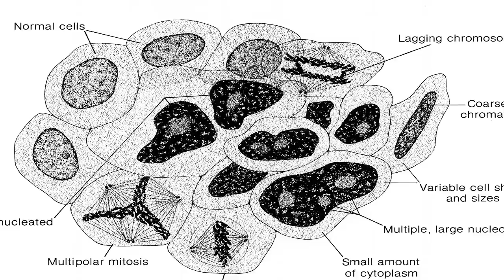Colorectal Cancer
Colorectal disease is a sort of malignancy where anomalous cells frame in the colon or rectum. Malignancies of the colon and diseases of rectum are regularly gathered together in light of the fact that the colon and rectum share normal highlights as parts of the gastrointestinal framework.

Most by far of colorectal malignancies shapes in the bodily fluid creating organs (adenocarinomas) inside the colon or rectum and create more than quite a while. They typically begin as little, kind (noncancerous) bunches of cells in the colon known as polyps.

While demonstrating couple of indications, polyps can in the end wind up malignant. It is for the most part consequently that specialists prescribe consistent screenings to discover polyps before they wind up harmful.

Less normal tumors that can frame in the colon or rectum are gastrointestinal stromal tumors and lymphomas.

The National Cancer Institute evaluates there will be more than 142,500 new instances of colorectal disease and more than 51,300 colorectal malignancy related passings before the finish of 2010.

Side effects.

As colorectal malignancy creates, it could incorporate these side effects:

*fatigue.

*rectal dying.

*abdominal torment.

*gas.

*unexplained weight reduction.

*a feeling that your entrail doesn't totally unfilled.

*changes in gut propensities, for example, looseness of the bowels or obstruction.

Hazard Factors:

Other than polyps, acquired quality transformations can likewise build your hazard for tumor. Other hazard factors include:

*being beyond 50 years old.

*being African-American.

*inflammatory inside infection.

*smoking, corpulence.

*a consume less calories low in fiber and high in fat.

*diabetes.

*radiation for treatment of different growths.

Colorectal growth spreads—or metastasizes—when dangerous cells attack the blood or lymph vessels and are conveyed to different parts of the body, for example, the disease battling lymph hub framework or liver.

Forecast:

In the event that you've been determined to have colorectal tumor, your treatment choices change and will rely upon the phase of the malignancy. The three essential medicines are surgery, chemotherapy, and radiation treatment. For beginning period colorectal growth, where the disease is segregated in a polyp, a little surgical technique amid a colonoscopy might have the capacity to totally expel every single dangerous cell. Bigger polyps might be evacuated utilizing laparoscopic surgery. For a more intrusive colorectal tumor, your specialist may suggest any of the accompanying:

*Colectomy is a surgery to evacuate the piece of the colon containing the disease, and in addition some adjacent tissue.

*Local extraction of the rectum is the expulsion of malignant bits of the rectum.

*Resection is a method utilized if disease has spread into the dividers of the rectum. In it, the harmful area of the rectum is expelled, alongside some adjacent sound tissue.

*Pelvic exenteration is the evacuation of the lower colon, rectum, and bladder and additionally the prostate in men and the cervix and ovaries in ladies. This method is utilized just if disease has spread to these different organs.

For some progressed colorectal tumors, chemotherapy or radiation treatment might be utilized previously or after surgery. At the point when utilized before surgery, these medications are intended to shrivel tumors so they are all the more effortlessly evacuated. At the point when utilized after surgery, these treatment alternatives are intended to annihilate any residual disease cells, control tumor development, or to soothe indications of colorectal growth.